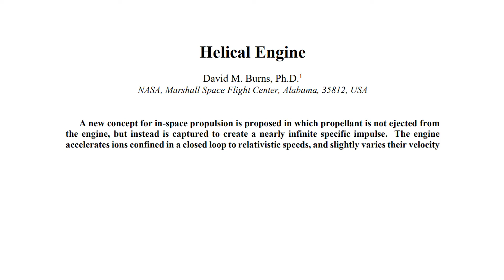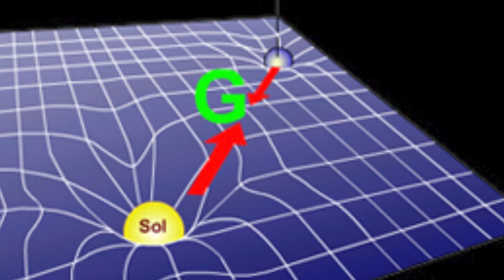Elon Musk & NASA are attempting to pioneer TIME TRAVEL with this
In this episode of "DON"T PANIC" Elon musk and NASA are allegedly teaming up on a new project that could pioneer time travel. The helical engine, or the speed light engine, has the potential to travel up to 99 percent the speed of light. If they can achieve this according to Einsteins special general relativity and time dilation, the people inside the ship will travel through time slower than everyone on earth. Time Travel could be a thing within your lifetime, however it is highly unlikely, for reasons mentioned in the video.

MUSIC
space 1 · Unworn